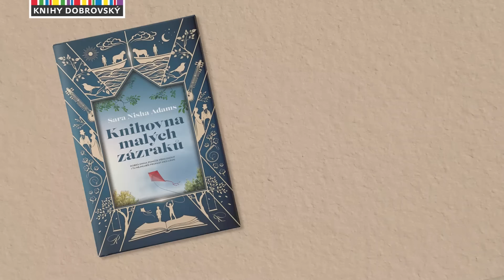Knihovna malých zázraků | Knižní trailer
Knihovna malých zázraků je hřejivým vyprávěním, které vám zpříjemní mnohdy pochmourné podzimní večery. A vy si knihu můžete již nyní pořídit